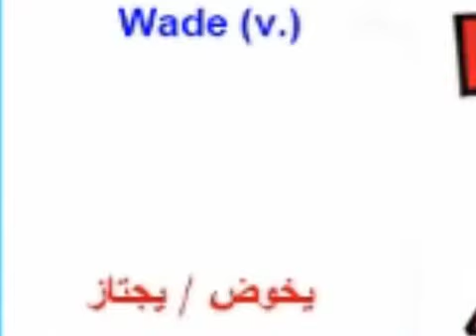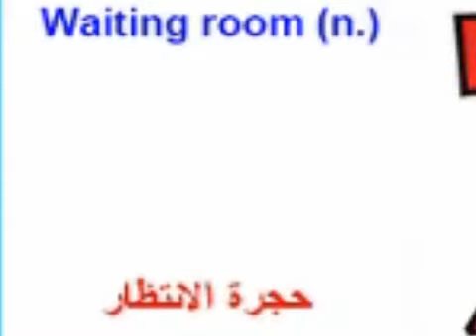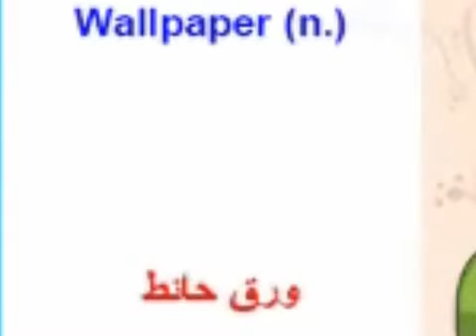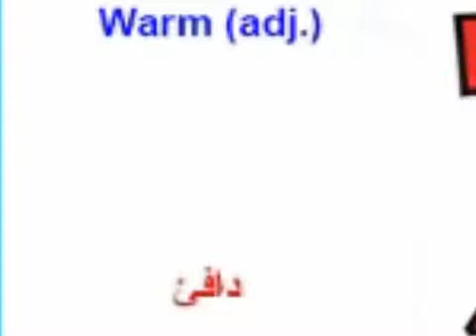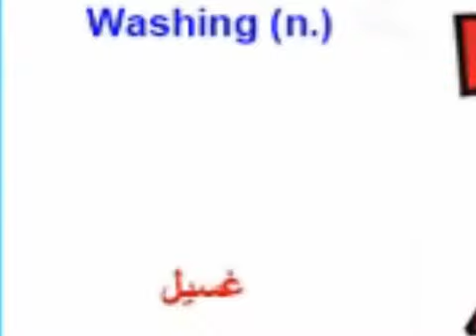أكثر الكلمات استخداماً فى اللغة الانجليزية فيديو85 --W1--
أكثر الكلمات استخداماً فى اللغة الانجليزية و معناها للصغار و الكبار للمساعدة فى تعلم الانجليزية مقاطع فيديو85  --W1--